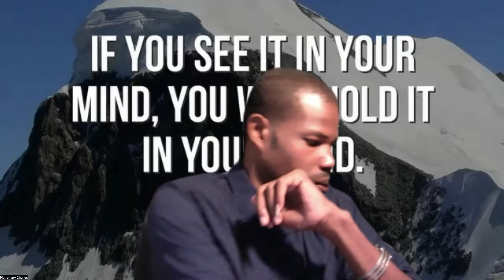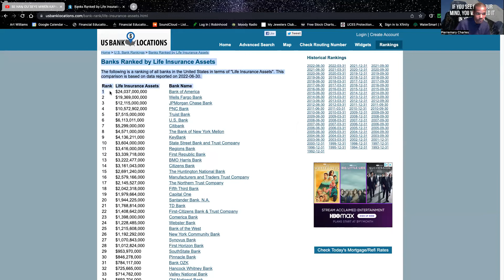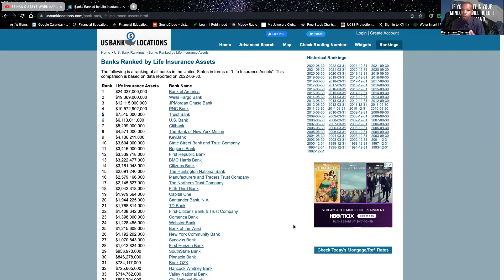eske ou investi pou demain ou.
P.S. Life is not promising and you will never stay as young as you are now. If you are willing to know more and change the future outcome live is to start NOW...  A FINANCIAL PROFESSIONAL is always the KEY to helping you grow FINANCIALLY.

-- N.B. Lavi pa pwomèt epi ou pap janm rete osi jèn ke ou ye kounye a. Si w vle konnen plis epi chanje rezilta nan lavni viv'aw se kòmanse KOUNYE A... YON PWOFESYONÈL FINANSYE se toujou KLE ki pou ede'w grandi FINANSYÈMAN.
Pou plis enfòmasyon klike sou lyen sa ; rele oswa voye tèks pou mwen epi pa bliye swiv mwen sou Facebook.